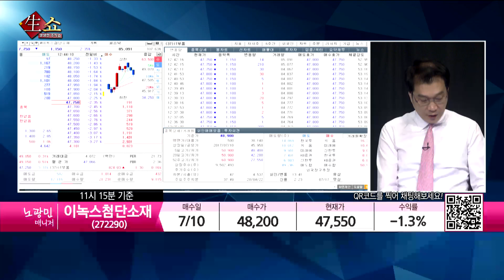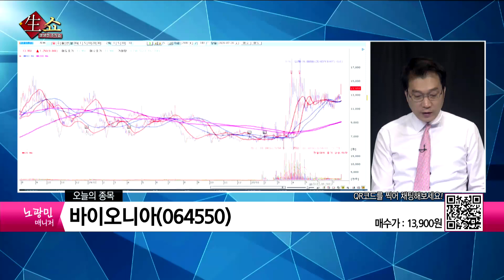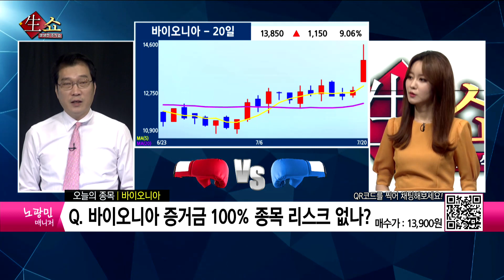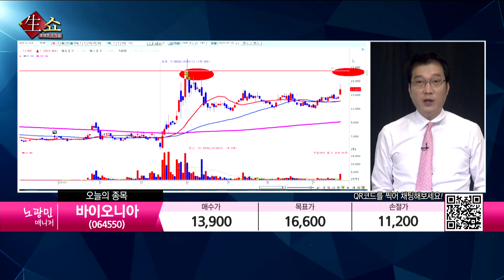핵산추출장비 수출 호재가 있는 급등주는? 바이오니아 / 생쇼 노광민 / 매일경제TV